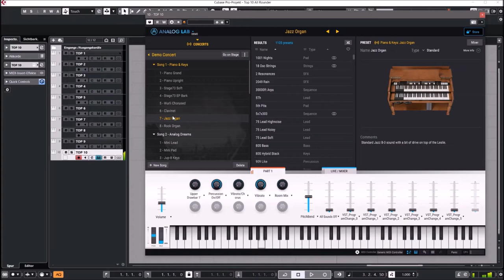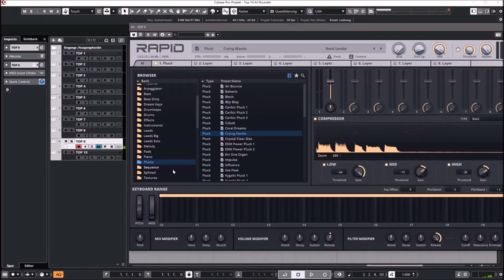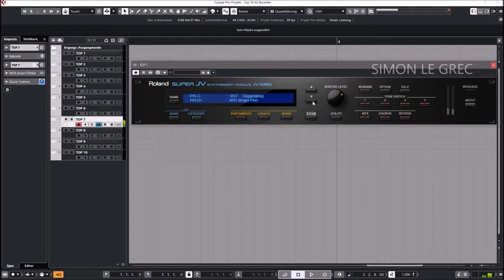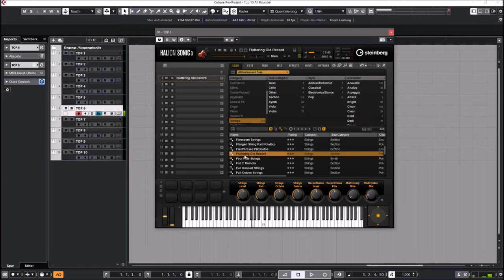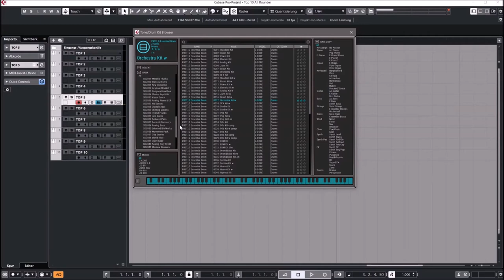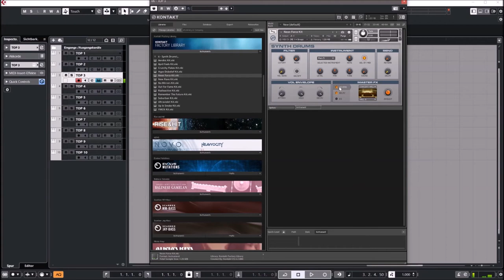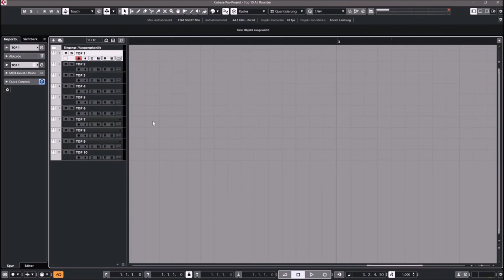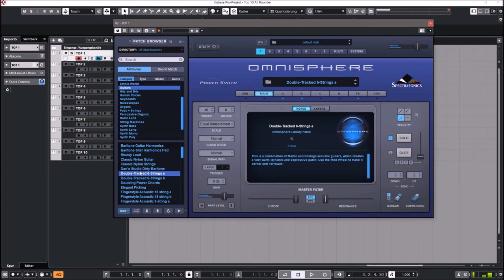Best VST Plugins 2021 | Top 10 "All Rounder" Synths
Synth Preview:
00:00 Arturia Analog Lab
02:23 Parawave Rapid
05:55 Korg Wavestation
08:45 Roland JV-1080
13:20 Steinberg Halion SE
17:06 Roland Zenology
20:58 Refx Nexus 3
25:09 Kontakt
28:05 Korg Triton
32:54 Spectrasonics Omnisphere 2